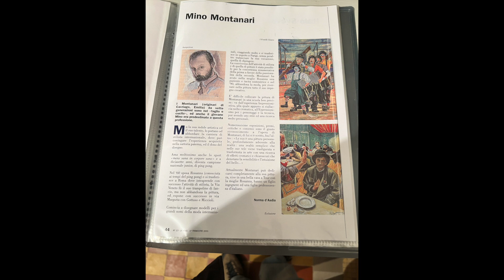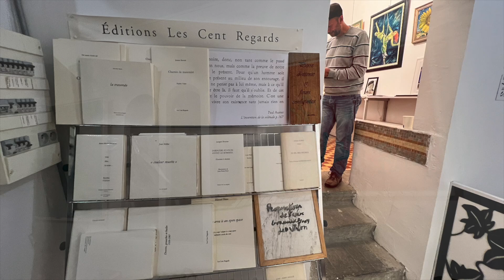Expo Claudia et Mino Montanari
Exposition à "La Maison des Cent Regards", Rue Roqueturière, Montpellier. Soirée de vernissage, 8 mars 2024. En présence de Claudia, sa mère, son frère et plein d'amis.

Voir aussi les vidéos mises en ligne sur Youtube par "Claudia Montanari"

Images et montage Alain Pujol

Le Lampyre vous salue bien.